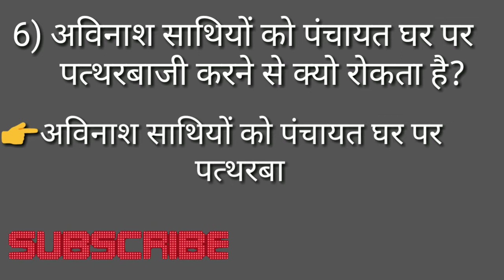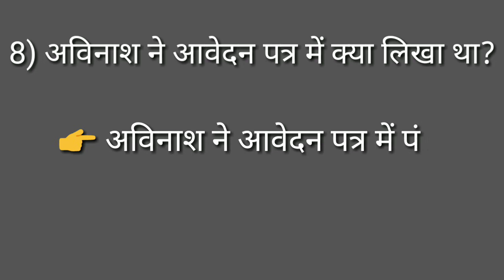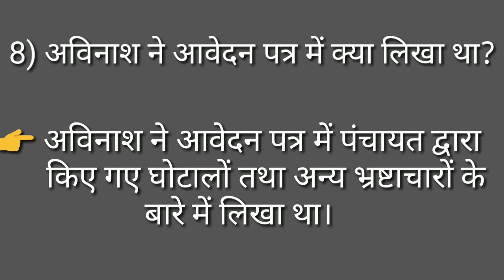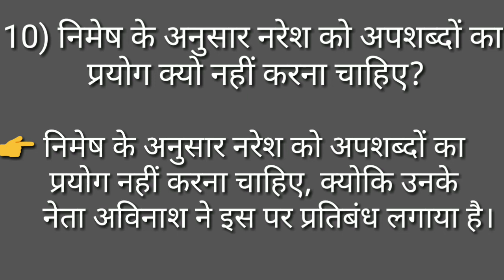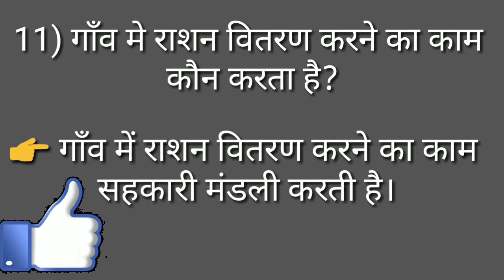Std 10 Hindi chapter 18 questions/answers (part -2)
This is a story about the energy inside us. This story is present in unique way it is a poem. You will definitely like this poem because this is a superb short story.

hello everyone.

here is a link of my all chapters